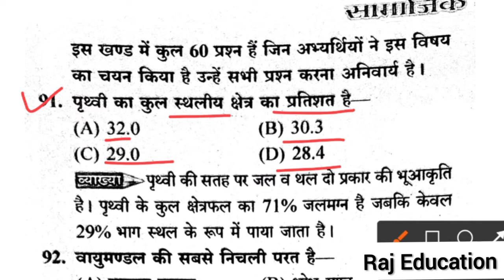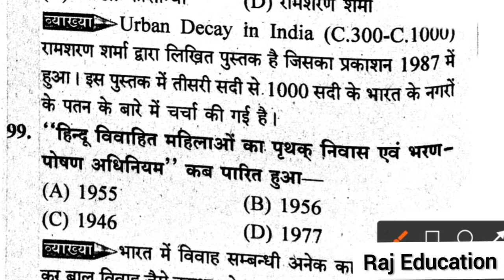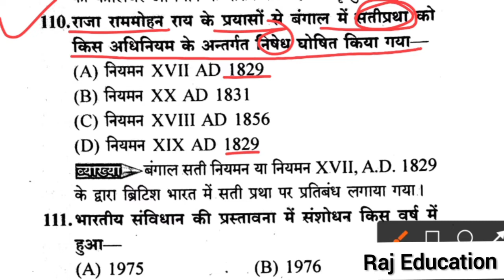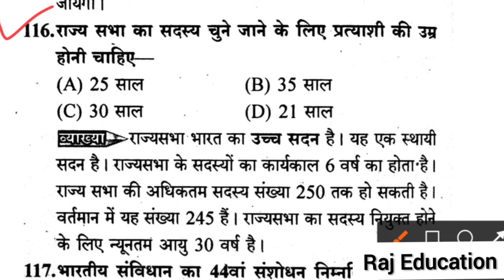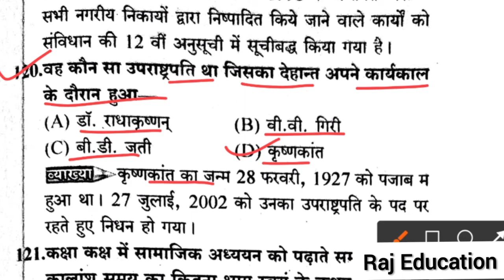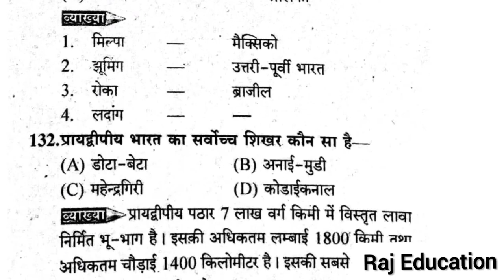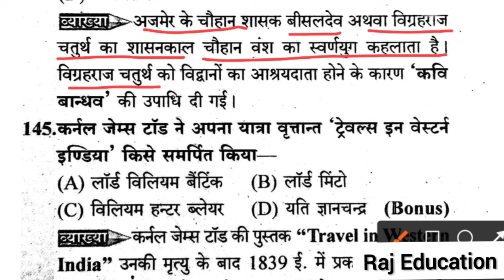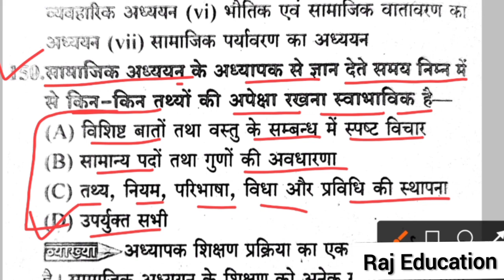reet sst level 2 model paper रीट सामाजिक विज्ञान मॉडल पेपर राजस्थान रीट भर्ती परीक्षा 2021